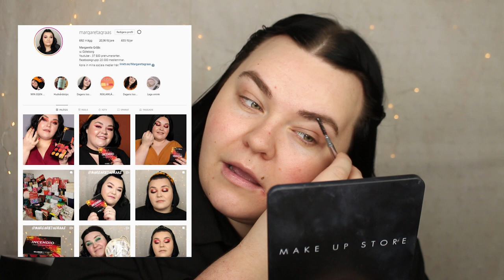TESTAR SMINK FÖR UNDER 100 KR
REKLAMSAMARBETE MED ADTRACTION, en del av produkterna i videon är sponsrade av Adtraction och Lyko som del av deras reklamnätverk. Alla länkar går via Adtraction och Lyko.